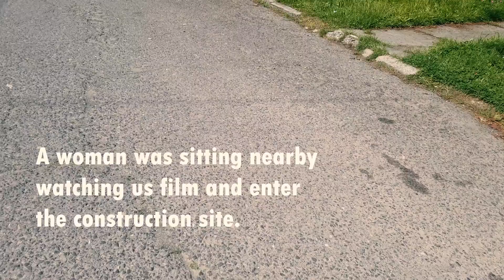How I did it. :)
My latest music video, "All the Loved Ones"

Give me a reason to Tweet more, these are my personal thoughts.

I'm also on the thing called Instagram! I post pretty photos with inspiring messages.

You can send me things too!
Claire Michelle
1122 E. Pike St. #641